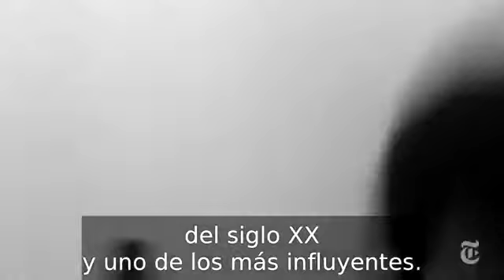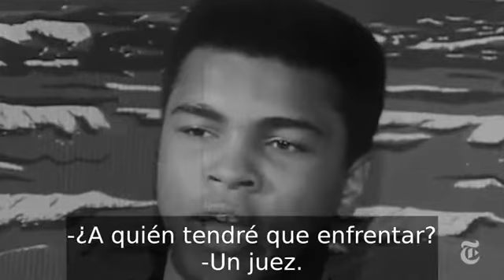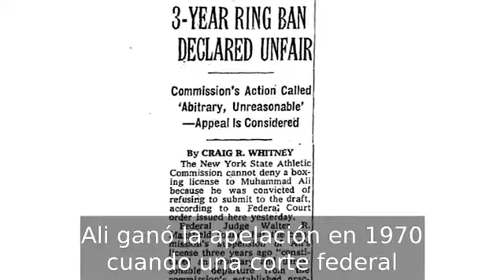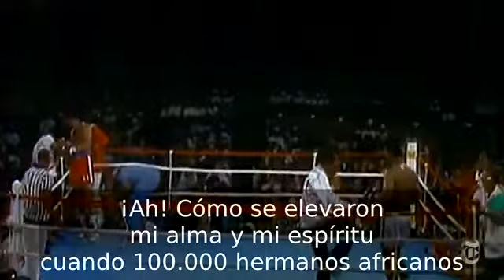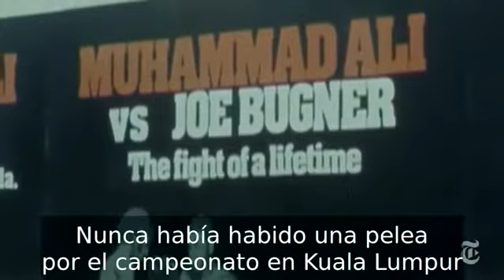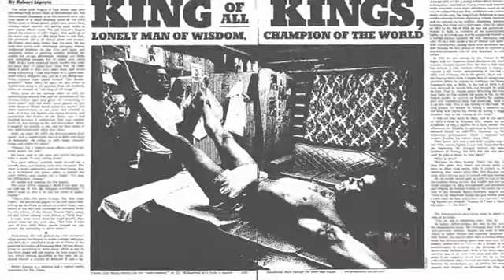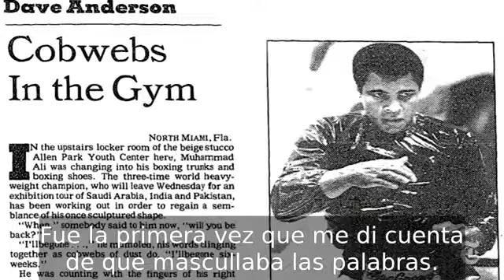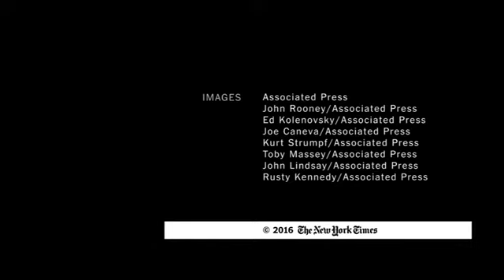¿Sabes su nombre?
Uno de los deportistas más importantes, dejo un legado en el deporte, en lo social con su filosofía ante la guerra, la esclavitud, el racismo y la libertad. Este es el gran ser tras  IMPOSSIBLE IS NOTHING. Sabes cuál es su nombre??